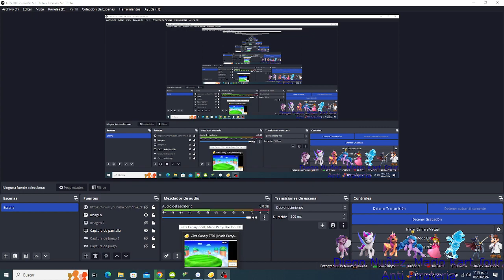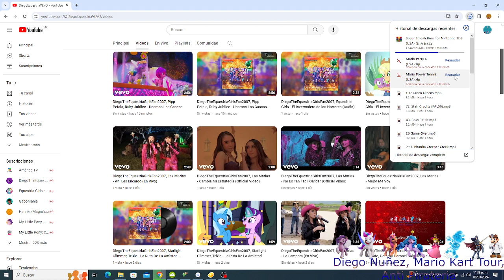Mario Party The Top 100 - Mario VS Luigi VS Yoshi VS Peach - Minigames